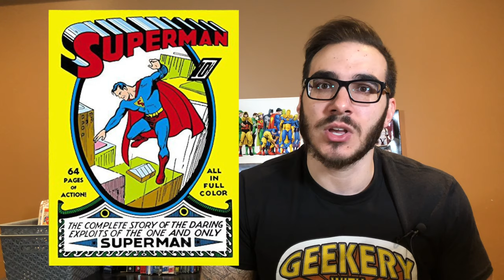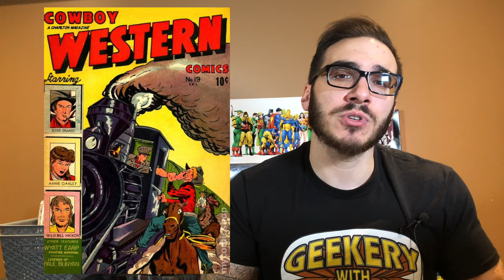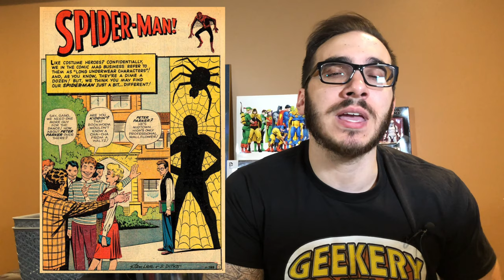5 Biggest Changes Comics Have Gone Through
Many paradigm shifts and changes have taken place in comic book trends since the industry rose to prominence in the 1930s. In this video we take a look at what I consider to be the top 5 biggest changes. Enjoy!